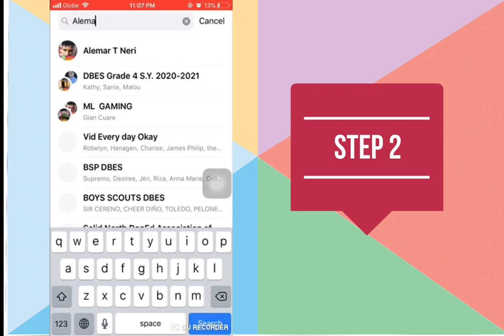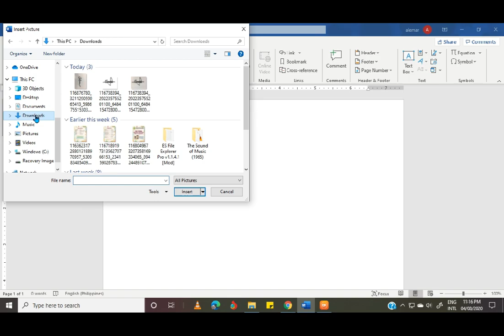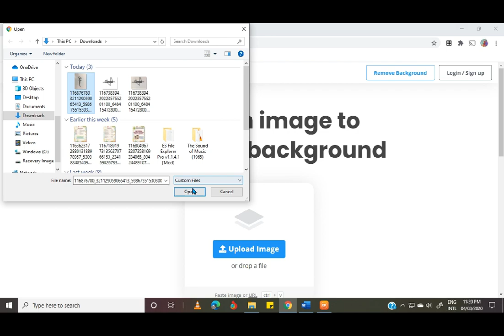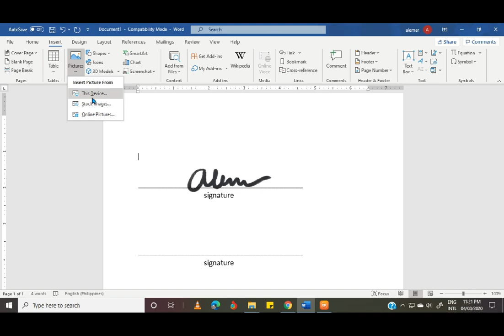Paano gumawa ng E- Signature sa Offline at Online?